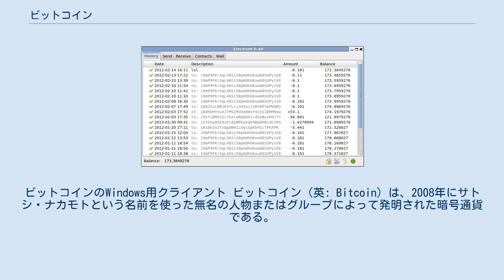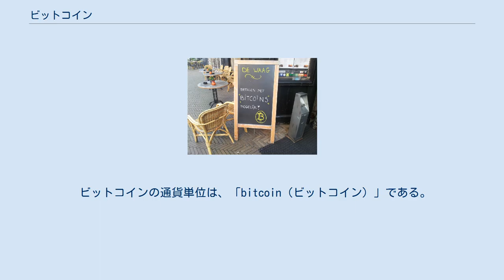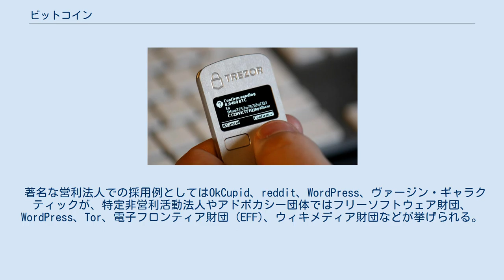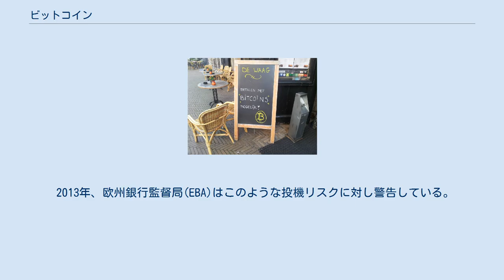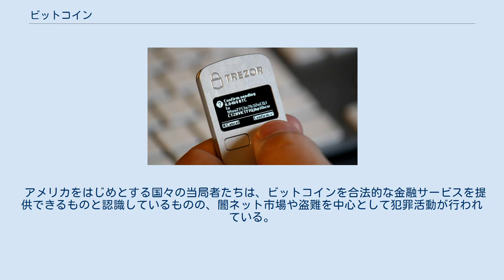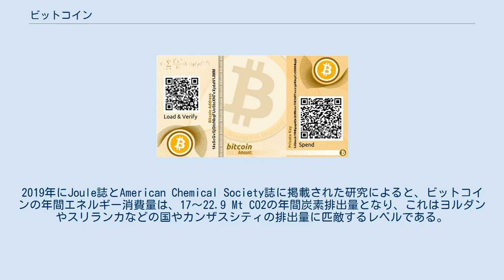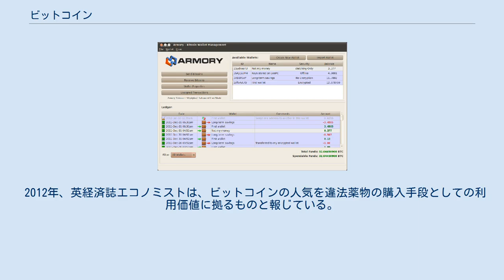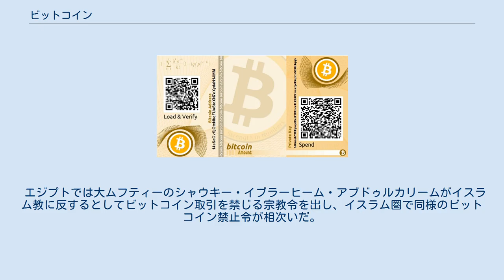ビットコイン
ビットコインのWindows用クライアント ビットコイン（英: Bitcoin）は、2008年にサトシ・ナカモトという名前を使った無名の人物またはグループによって発明された暗号通貨である。
この通貨は、その実装がオープンソースソフトウェアとして公開された2009年に使用が開始された。
 ビットコインは、中央銀行や単一の管理者を持たない分散型のデジタル通貨であり、仲介者を必要とせず、ピアツーピアのビットコインネットワーク上でユーザーからユーザーへと送信することができる。
取引はネットワークノードによって暗号化により検証され、ブロックチェーンと呼ばれる公開分散型台帳に記録される。
ビットコインは、マイニングと呼ばれるプロセスの報酬として作成される。
ビットコインは、他の通貨や製品、サービスと交換することができる。
 ビットコインは、違法な取引に使用されていることや、マイナーが使用する大量の電力、価格の変動、取引所からの盗難などが批判されている。
ノーベル経済学賞受賞者を含む一部の経済学者は、様々な時期に投機的なバブルであると評している。
また、ビットコインは投資としても利用されているが、いくつかの規制機関がビットコインに関する投資家向けの警告を出している。
 ビットコインの通貨単位は、「bitcoin（ビットコイン）」である。
2014年現在、ビットコインを表わす記号にはBTC、XBT、がある。
 補助単位としては、「mBTC（ミリ・ビットコイン）」、「µBTC（マイクロ・ビットコイン）」、「bits （ビット）」「satoshi（またはSatoshi。読みはサトシ）」等が存在する。
satoshiはビットコインの作者であるサトシ・ナカモトを記念してつけられたビットコインの最小単位で、1億分の1ビットコインにあたる。
Bitsは100万分の1ビットコインでμBTCと等しく、ビットと呼ばれる(英語表記ではbitsと複数形となる）。
 2014年10月7日、ビットコイン財団は、ビットコイン用のISO 4217通貨コードを申し込む計画を明らかにし、BTCまたはXBTが主候補であるとした。
 2015年に、ビットコインの記号「」がUnicode（U+20BF）に追加することが認められた。
 ビットコインは、採掘、もしくは商品・サービス・他の通貨との交換、また寄付を受けることにより入手できる。
ビットコインは一般的なクレジットカードの加盟店手数料2−8%に比べ費用が抑えられ、クレジットカードの手数料よりさらに安価な決済コストを実現でき、かつ土日祝祭日に左右されない。
また、売り手買い手双方ともに、個人情報やカード番号など、外部に漏れたら問題になるような情報の入力も必要ない。
そのためeコマースの決済手段として着実に地歩を固めている。
 著名な営利法人での採用例としてはOkCupid、reddit、WordPress、ヴァージン・ギャラクティックが、特定非営利活動法人やアドボカシー団体ではフリーソフトウェア財団、WordPress、Tor、電子フロンティア財団 (EFF)、ウィキメディア財団などが挙げられる。
 メディアを再生する weusecoins.comによるビットコインの解説 頭文字の大小による意味の違いがあり、大文字表記 (Bitcoin) はプロトコルと取引ネットワークを、小文字 (bitcoin) は通貨自体を指す。
 ビットコインには、中央銀行のような中央機関は存在せず、通貨の発行や取引はすべてPeer to Peerで行われている。
 ビットコインのすべての取引履歴はブロックチェーン (blockchain) と呼ばれる台帳に記録される。
ブロックチェーンはネットワーク上のノードに分散的に記録される。
また過去のすべての取引記録(トランザクション)が公開されているため、取引の整合性を誰でも検証することができる。
 支払いの際に売買間の電子的な記録や履歴は存在しない代わりに、買い手は公式トランザクションログ、ブロックチェーンの更新を要求する。
 取引の整合性を検証しているネットワーク参加者達は採掘者(マイニング)して知られ、取引手数料や造幣収益を得ている。
 送金者は、金額や受取人などの取引情報（トランザクション）を、ネットワークを構成するマイナー（miner, 採掘者）と呼ばれるノードにブロードキャストする。
マイナーは、受け取った取引情報をブロックという形でまとめ、ブロックチェーンの末尾に追...